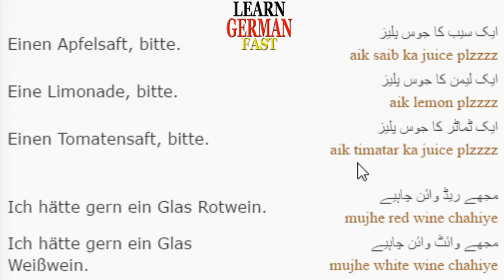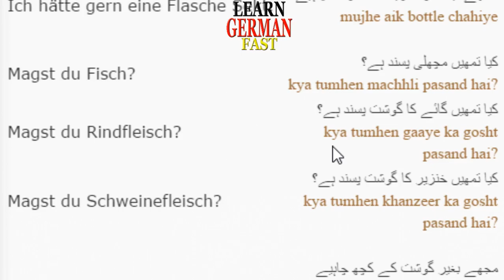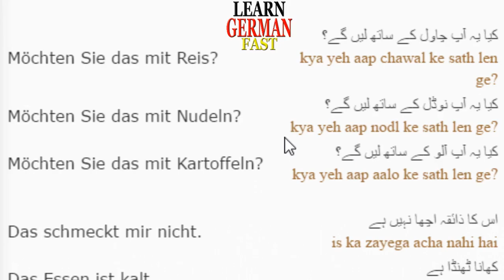Learn German Fast:- 30- Im Restaurant 2 urdu hindi